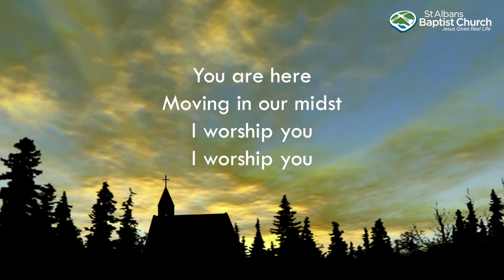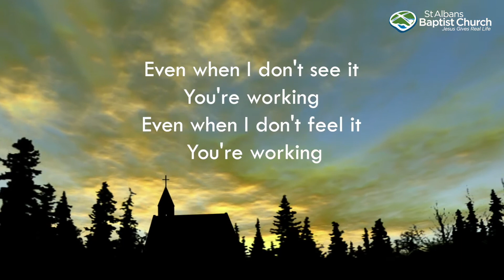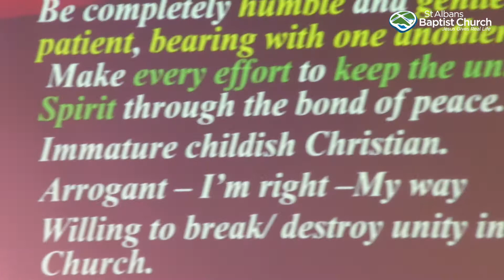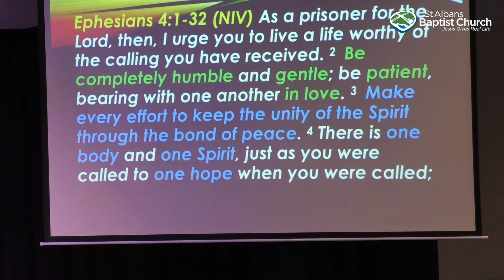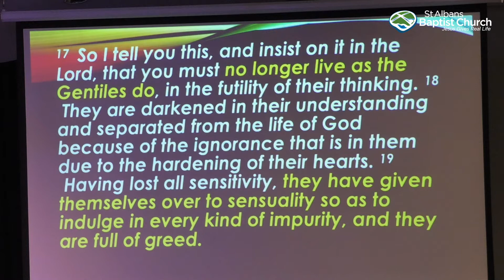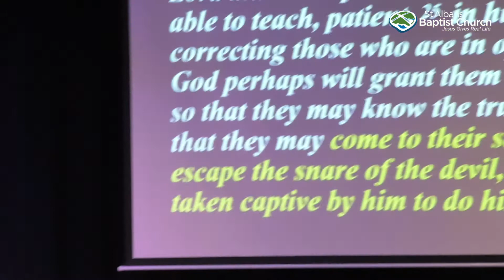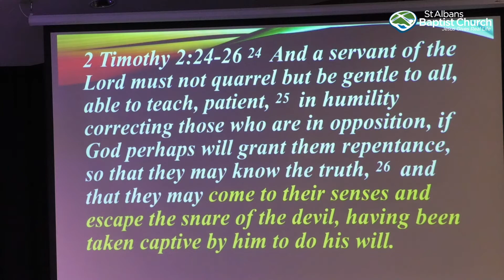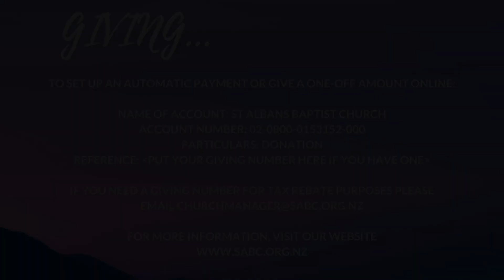SABC Online Service 18October2020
Join us for worship, John talking to us about being a forgiver of people, and Leslie's ticket to heaven!